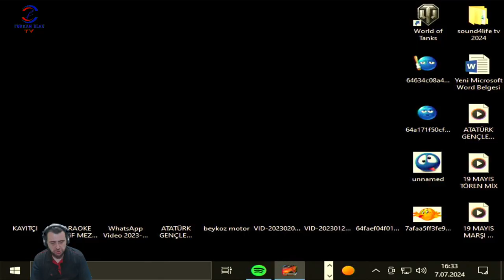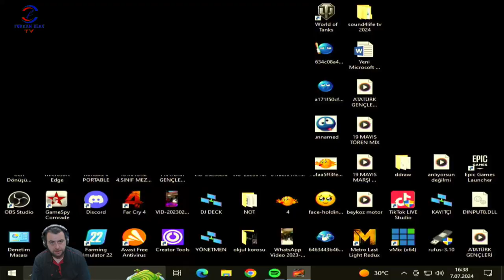YENİ ARABAMIZ HAYIRLI OLSUN (NEED FOR SPEED UNDERGROUND) BÖLÜM 4